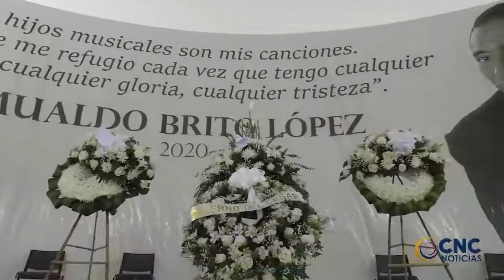La situación en esto momentos en la UPC es crítica ya que los contradictores del actual rector